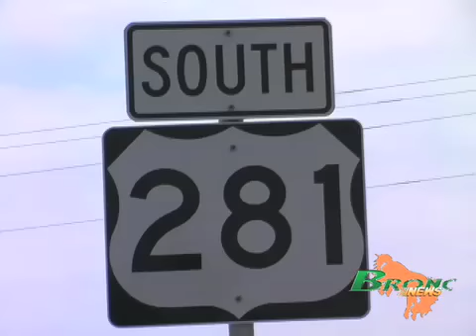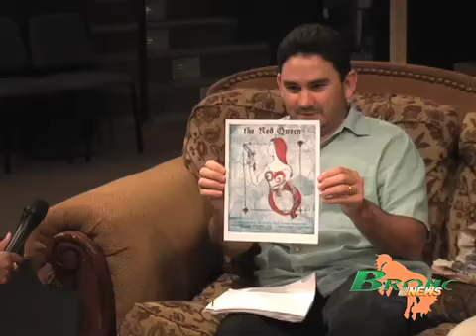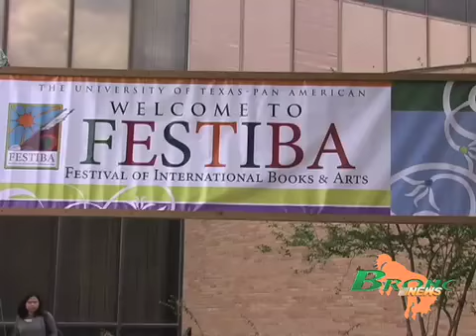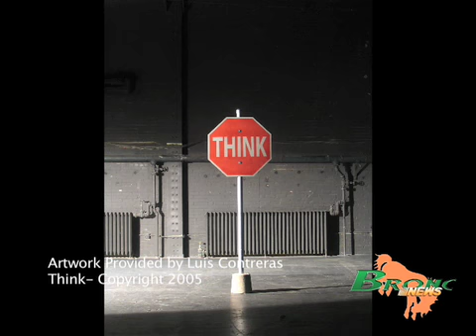Bronc News - Spring '08 - 04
This is a News Cast produced, directed and edited by students of the University of Texas Pan-American.
Episode 04